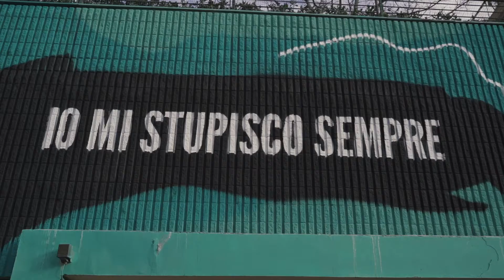EX OTAGO: il murales dell'artista Chekos a Genova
Genova dedica agli Ex-Otago un murales realizzato dall’artista leccese Chekos

 L’omaggio, in precedenza fatto solo per De André e Paolo Villaggio, sorge a Marassi, il quartiere dove sono cresciuti, che hanno cantato e a cui hanno dedicato il titolo di un album.